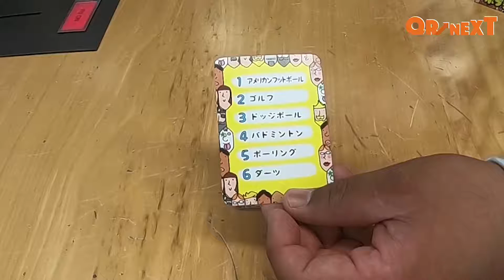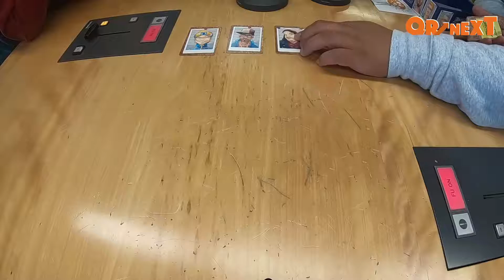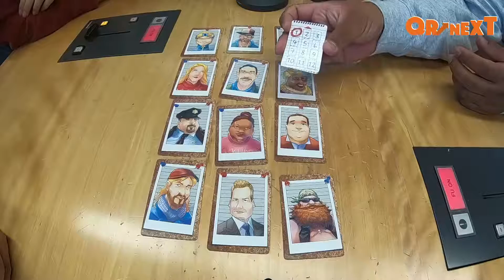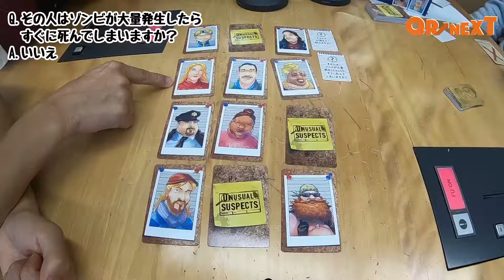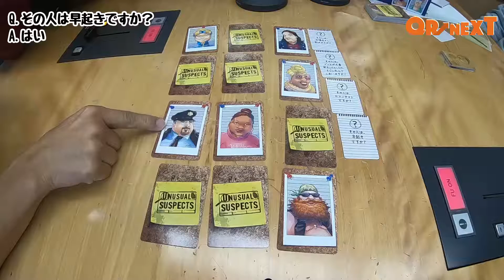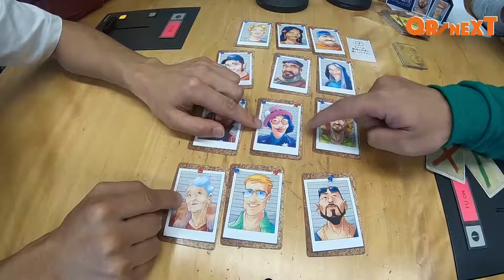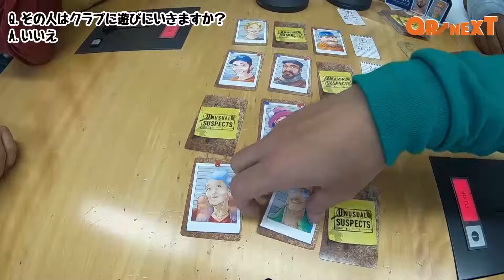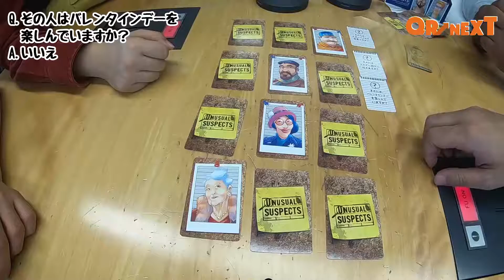QR→NEXT番外編「アンタッチャブル柴田英嗣のなな→きゅうあーる→ねくすと」#2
ラジオ局・文化放送の次世代パーソナリティ発掘企画『QR→NEXT』
今回は文化放送の朝ワイド番組「なな→きゅう」とのスペシャルコラボ、
「なな→きゅうあーる→ねくすと」をお届け！
パーソナリティは「なな→きゅう」水曜日担当のアンタッチャブル柴田英嗣さん！

番組タイトル：QR→NEXT番外編「アンタッチャブル柴田英嗣のなな→きゅうあーる→ねくすと」#2
出演者：柴田英嗣（アンタッチャブル）